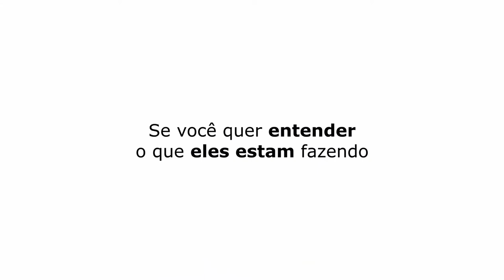ACID3NTE DA TAM 2007 | LITO SOUSA - TICARACATICAST